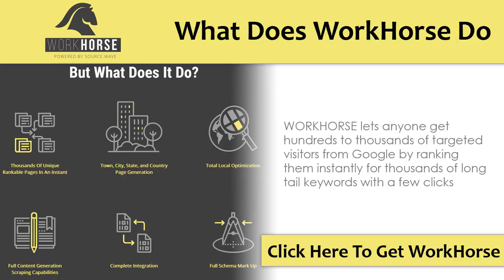What Does Workhorse Do? :: WorkHorse Review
What does WorkHorse Do? In this WorkHorse Review video you will learn that WORKHORSE lets anyone get hundreds to thousands of targeted visitors from Google by ranking them instantly for thousands of long tail keywords with a few clicks.

for more details and how you can get Alex Beckers latest WorkHorse plugin.